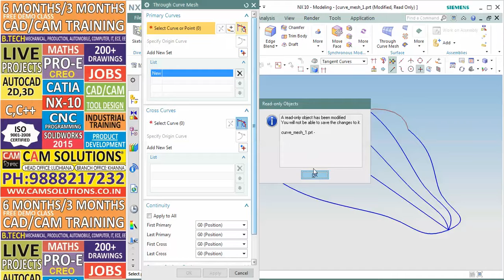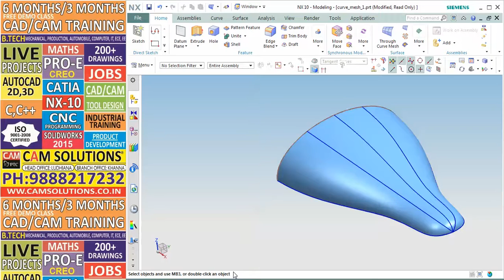Siemens Nx 12 Surface Modeling | Nx 12 through curve mesh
siemens nx 10 Basic Training Tutorial for Beginner|through curve mesh with point |surfacing tutorial

through curve mesh with point